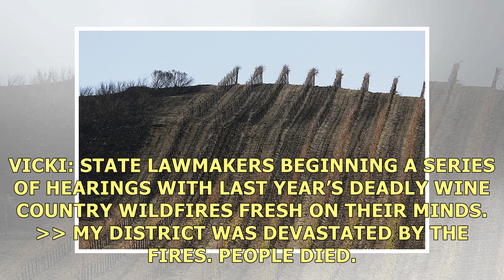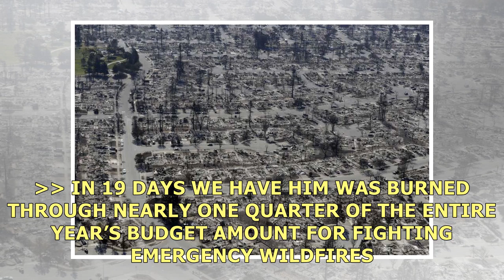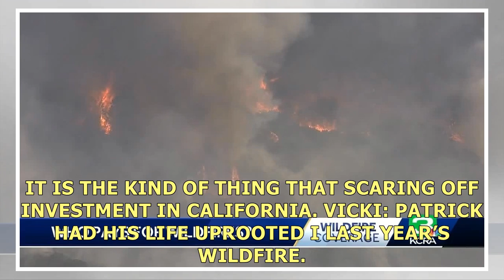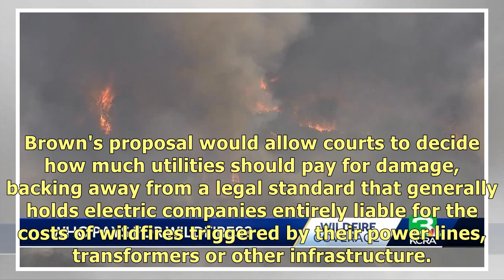California lawmakers to probe growing wildfire costs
California lawmakers to probe growing wildfire costs Copy Link {copyShortcut} to copy Link copied! U.